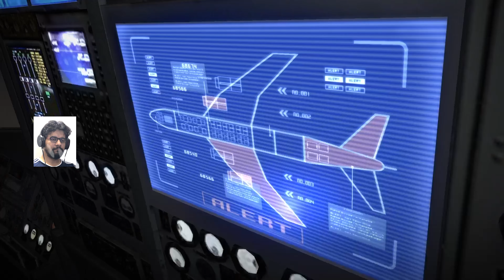Resident Evil 6 (PS5) - Leon's Walkthrough (Part 6) | Sherry